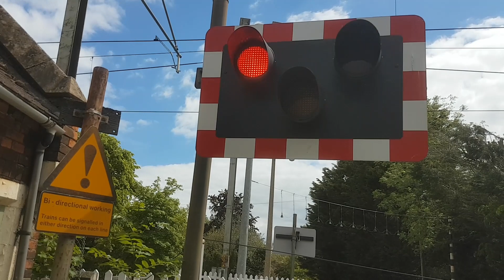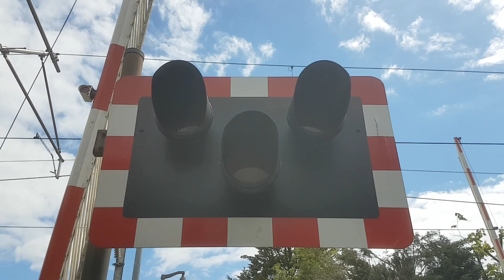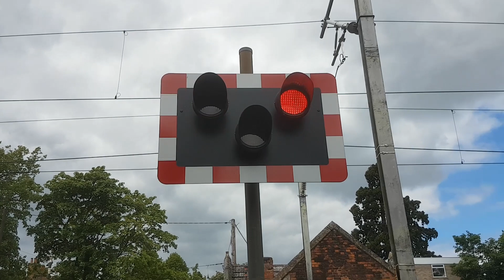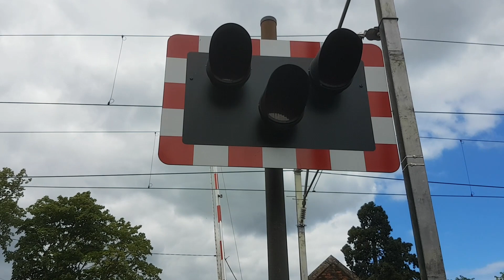Double Class 86s at Ingatestone Level Crossing, Essex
Route: Great Eastern Main Line
- Ingatestone Station

Location: Station Lane, Ingatestone
Trains:
Lowering 1 (0:00):
86 605 & 86 607 (Freightliner) & Intermodal freight train - 2:48
Trafford Park F.L.T. ➡ Felixstowe North F.L.T.
Lowering 2 (3:50):
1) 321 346 & 321 342 (Greater Anglia) - 5:37
London Liverpool Street ➡ Clacton-on-Sea

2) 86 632 & 86 639 (Freightliner) & Intermodal freight train - 5:53
Felixstowe North F.L.T. ➡ Trafford Park F.L.T.

Found next to Ingatestone Station on the Great Eastern Main Line, and controlled from the adjacent Ingatestone Gate Box. There are two full-road-width barriers here, one of which is new, along with LED lights, and two incredibly quiet alarms, which are drowned out by the noise of the barriers operating. One of the alarms produces a flat tone, and both barriers strike the floor, with the new barrier already having a slanted skirt. This is the busiest level crossing in Essex, typically seeing on average 334 trains per day, according to the latest figures from Network Rail.

Two closures are featured in this video, which happened a few minutes apart. Two freight trains are featured in total in this video, both of which hauled by two Class 86 locomotives each. Sadly, more recently all class 86s have been withdrawn from services, for Freightliner at least. Both were running long journeys between Felixstowe and Trafford Park in Manchester on this date and were the only examples of this class of locomotive I can recall ever seeing in person. The class 86s and their respective hauls thunder past with quite a lot of noise, so don't let the quiet alarms fool you into turning or keeping your volume up too high.